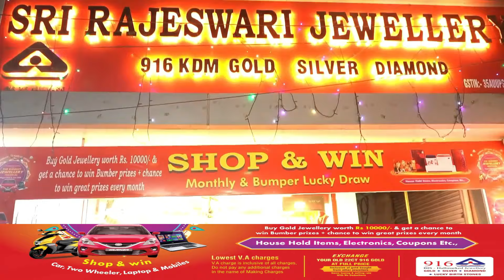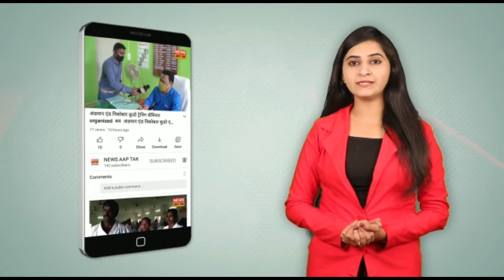डीजीपी ने आईआरबीएन में क्यूआर कोड प्रणाली का शुभारंभ किया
पोर्ट मोट स्थित इंडिया रिजर्व बटालियन मुख्यालय में क्यूआर कोड आधारित सरकारी संपत्ति सूची और प्रबंधन प्रणाली शुरु किया गया है। अंडमान निकोबार पुलिस के पुलिस महानिदेशक देवेश चंद्र श्रीवास्तव ने इसका शुभारंभ किया। यह सुविधा पुलिस में शासन मॉडल को आधुनिक बनाने की दिशा में एक महत्वपूर्ण कदम है। उद्घाटन अवसर पर आईजीपी सिंधुपिल्लई ए, और डीआइजीपी मोनिका भारद्वाज सहित पुलिस प्रशासन के तमाम अधिकारी उपस्थित रहे।
आईआरबीएन मुख्यालय में शुरू किया गया क्यूआर कोड सिस्टम ई-गवर्नेंस में, विशेष रूप से सरकारी संपत्तियों के प्रबंधन में एक महत्वपूर्ण प्रगति का प्रतिनिधित्व करता है। अत्याधुनिक प्रौद्योगिकी का लाभ उठाकर, यह प्रणाली एक निर्बाध और पारदर्शी प्रक्रिया सुनिश्चित करते हुए सरकारी संपत्तियों की ट्रैकिंग और निगरानी में क्रांतिकारी बदलाव लाएगी। प्रत्येक संपत्ति को अब एक अद्वितीय क्यूआर कोड के साथ टैग किया जाएगा, जिससे उसके स्थान, स्थिति और उपयोग के संबंध में जानकारी की कुशल पुनर्प्राप्ति की अनुमति मिलेगी। उप-निरीक्षक (वायरलेस) आलोक कुमार सिंह और आईआरबीएन के एचसी (वायरलेस) ई.चंद्रशेखर के सराहनीय प्रयासों का उल्लेख करना उल्लेखनीय है, जिन्होंने क्यूआर कोड प्रणाली के विकास, कार्यान्वयन और रखरखाव का नेतृत्व किया। उनका योगदान निस्संदेह इस परिवर्तनकारी पहल की सफलता और प्रभावशीलता सुनिश्चित करने में महत्वपूर्ण भूमिका निभाता है।
द्वीपसमूह के डीजीपी के दूरदर्शी नेतृत्व द्वारा निर्देशित, डिजिटल इंडिया के तहत पुलिसिंग क्षमताओं को बढ़ाने के लिए पुलिस की विभिन्न इकाइयों में कई ई-पहल शुरू की गई हैं। इसी क्रम में, आईआरबीएन में क्यूआर कोड सिस्टम का कार्यान्वयन आधुनिकीकरण की दिशा में एक और पहल है। उद्घाटन कार्यक्रम को आईआरबीएन पुलिस के अधिकारियों और कर्मचारियों ने देखा। पूरे कार्यक्रम का आयोजन नवीन कुमार, डिप्टी कमांडेंट, आईआरबीएन द्वारा श्वेता के सुगथन, कमांडेंट, इंडिया रिजर्व बटालियन की कुशल देखरेख में किया गया ।live socialmedia news newsupdate portblair andamanandnicobarislands absachdekhegaandaman #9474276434